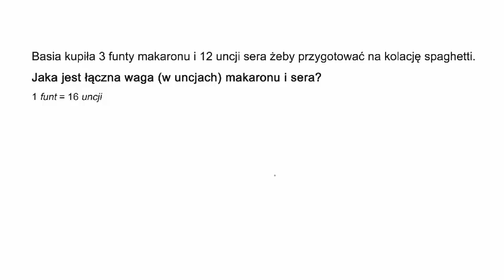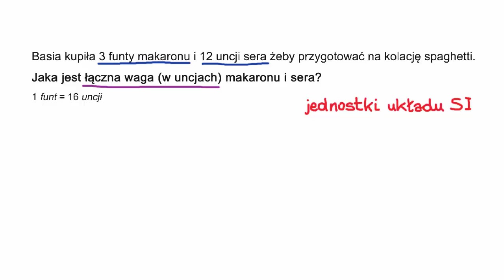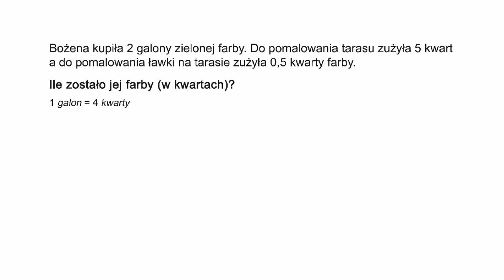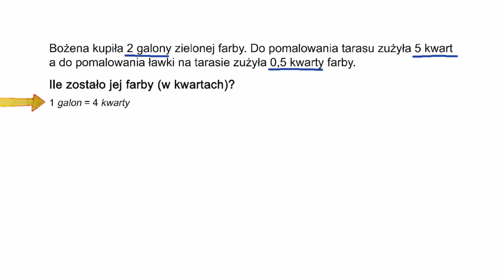Przykłady wielostopniowej zamiany jednostek (jednostki imperialne)